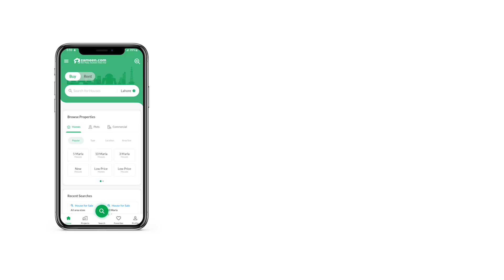1 KANAL RESIDENTIAL PLOT FOR SALE IN DHA BAHAWALPUR